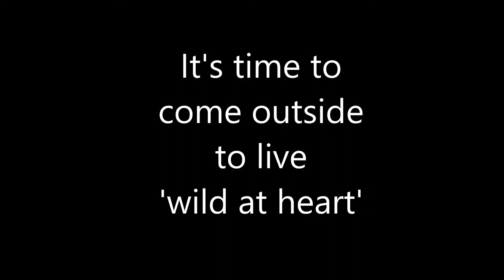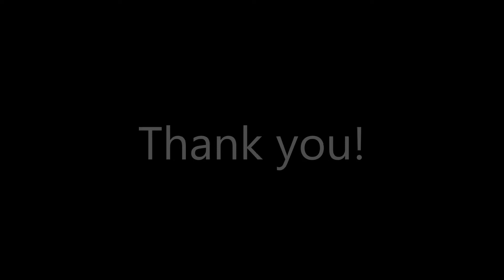Lynx Cleo's first steps outside in 13 years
Watch as our newest rescue Cleo learns how to finally live wild at heart, after living in a home as a "pet" for 13 years.  The rest of her days will be spent exploring, having companionship of others of her kind, and the TLC of caretakers here at The Wildcat Sanctuary. Welcome home Cleo!